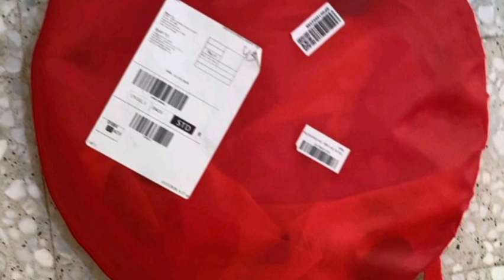KIDS TOY TENT UNBOXING||KIDS FUN CORNER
Its play time guys!!

UNBOXING A TENT BY IZMA & NAIMA
bye guyzz👋